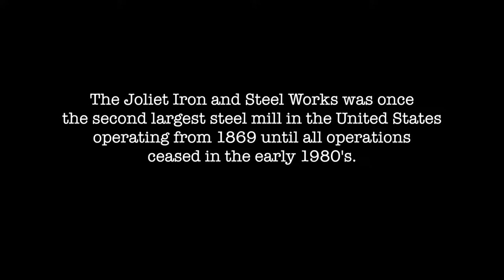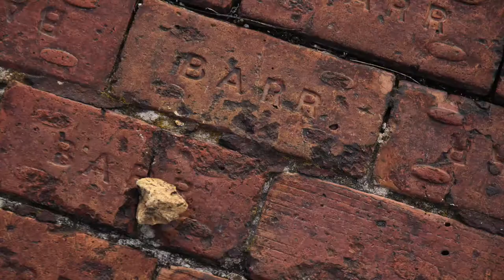Tim Frakes Productions Inc. Joliet Iron Works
The Joliet Iron and Steel Works was once the second largest steel mill in the United States operating from 1869 until all operations ceased in the early 1980's.

At it’s height, the Joliet Iron Works employed 2,000 workers  from Southern and Eastern Europe. The work was dangerous.  Hazards included toxic fumes, falls from high places, and extensive heat. Illinois Steel Company owned five plants, North Chicago, South Chicago, Chicago Union, Milwaukee, and the Joliet works. Illinois Steel owned land and coke ovens in Pennsylvania, West Virginia,
iron ore in Michigan, Wisconsin, and limestone quarries in Indiana as well as controlling interest in railroads connecting Joliet with raw material for production.  By 1899 Illinois Steel shipped to every US state, Canada, Mexico, South America, Africa, Europe, and Asia. In the 1990s, the Forest Preserve District of Will County purchased the ruins of the Joliet ironworks and established the Joliet Iron Works Historic Site.